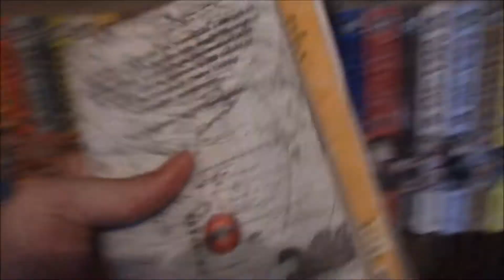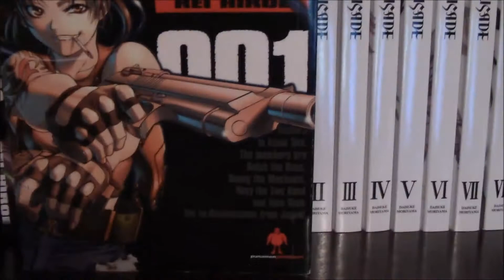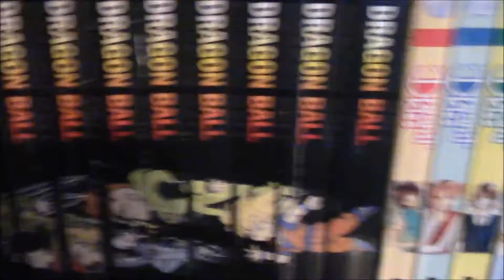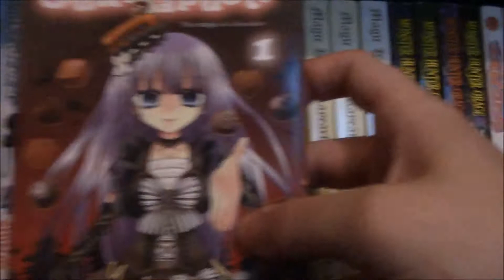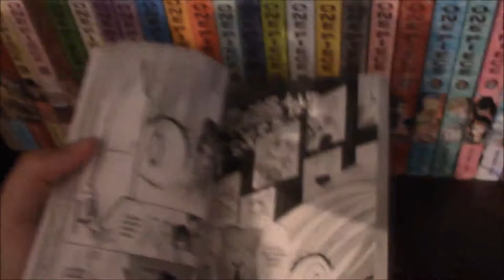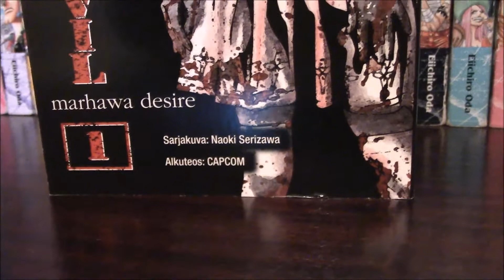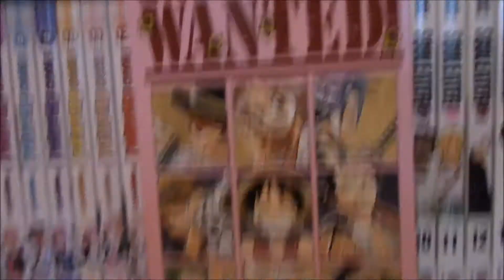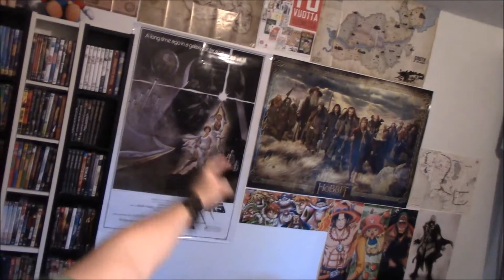Lekusterin pelikokoelman esittely osa 3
En omista musiikkeja tai äänieffektejä

Musiikki: Naruto OST 1 - Strong and Strike

Äänieffekti: sword slash sound effect